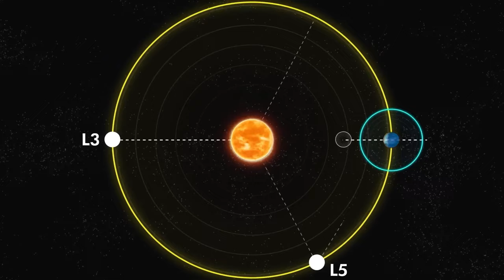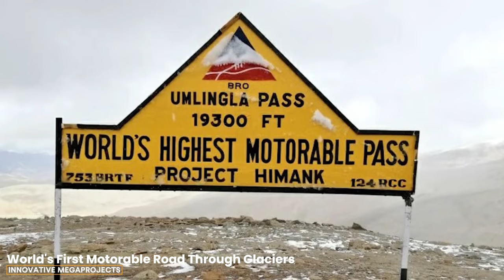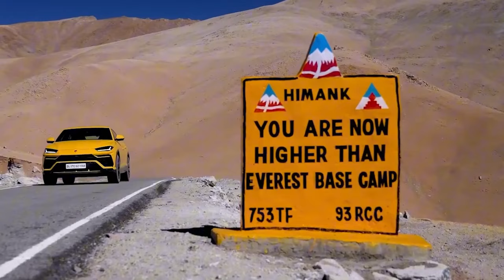India’s Biggest Infrastructure Builds | Megaprojects Transforming Asia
Welcome to Innovative MEGAPROJECTS channel! India’s Biggest Infrastructure Builds | Megaprojects Transforming Asia. Welcome to our deep dive into India's massive construction boom, where we'll explore Asia's biggest infrastructure plan! 🇮🇳✨ In this video, we uncover the ambitious projects transforming the landscape of India, from sprawling highways and modern airports to urban metro systems and smart cities. From ambitious infrastructure initiatives to innovative urban developments, this video delves into the groundbreaking projects that are reshaping the region's future. Learn about the economic, social, and environmental impacts of these megaprojects and how they are positioning India as a leader in global development. Join us as we explore the engineering marvels, cutting-edge technology, and visionary planning that are making waves across Asia.

Learn about the economic impact of these developments and how they're set to enhance connectivity, boost trade, and create millions of jobs. We'll also discuss the challenges faced during this monumental undertaking, such as environmental concerns and urban planning issues.

Join us as we showcase stunning visuals, expert insights, and on-the-ground reports from key project sites. Whether you're an enthusiast of architecture, engineering, or simply curious about India's growth story, this video has something for everyone!